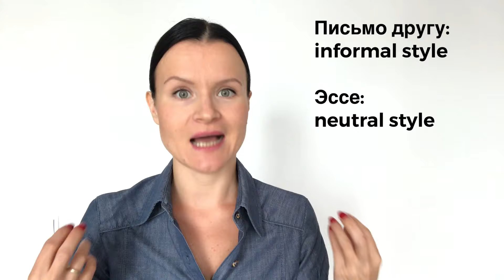ЭССЕ и ПИСЬМО: Средства Логической Связи! ЕГЭ по Английскому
Программа вебинара:
1. Требования и рекомендации ФИПИ по написанию эссе
2. Критерии оценивания эссе
3. Как избежать обнуления эссе
4. Способы перефраза
5. 5 универсальных способов генерирования контраргументов
6. 4 типа тем-ловушек, и как в них не попасться
7. Необходимая лексика по всем темам из кодификатора
Hope to see you all very soon! ❤️